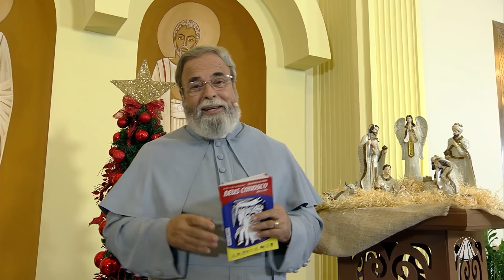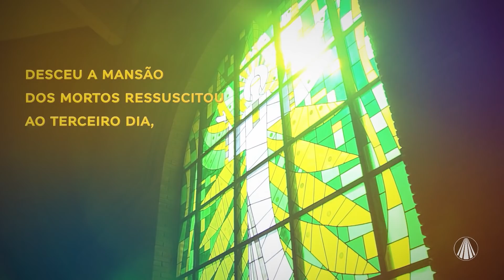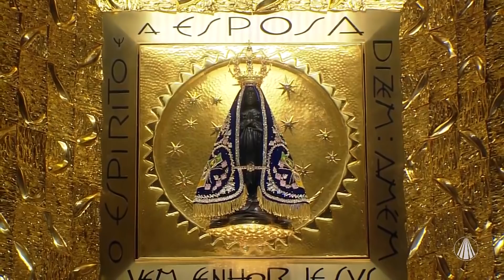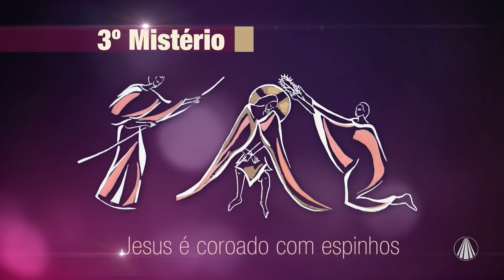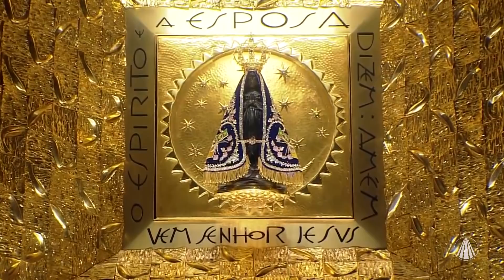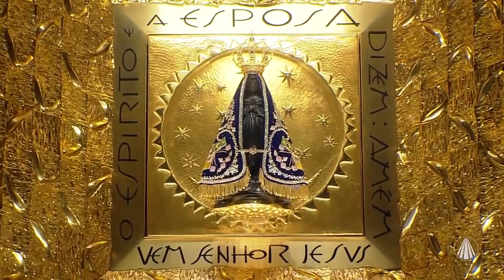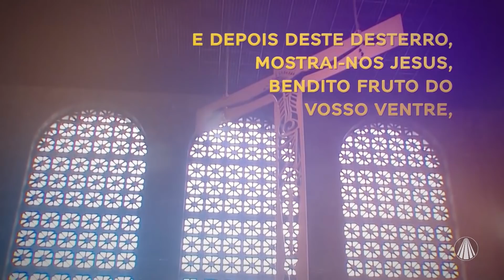Terço de Aparecida com Pe. Antonio Maria – 25 de Dezembro de 2020